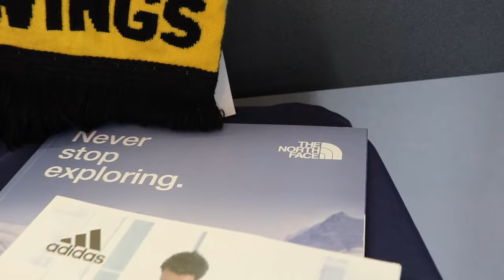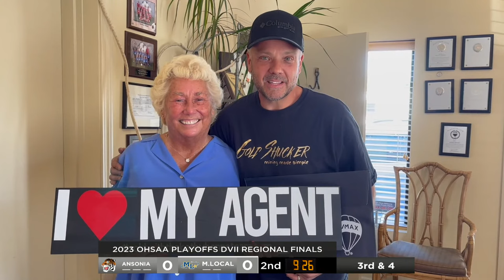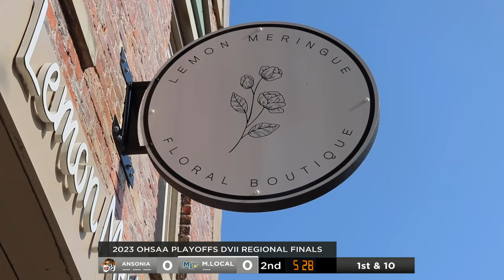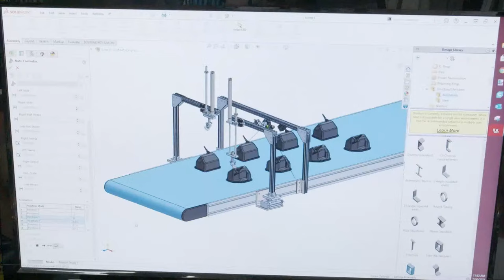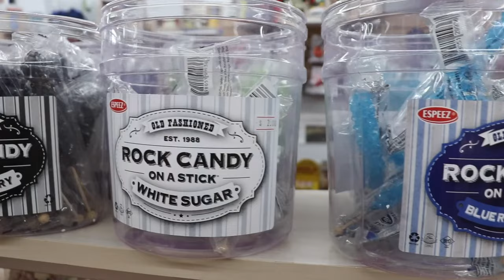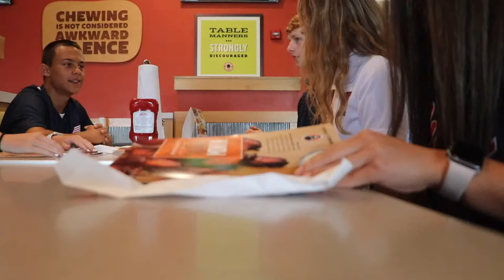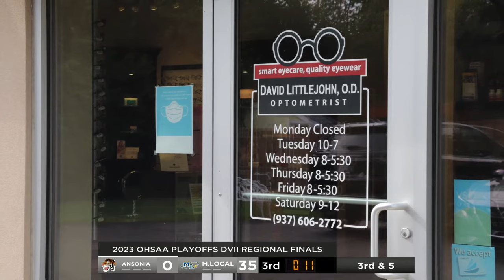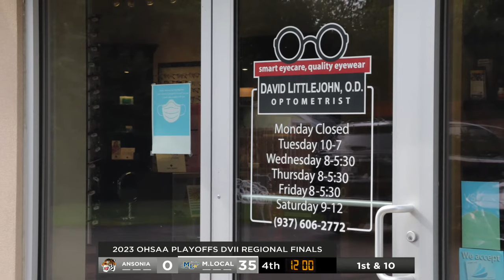2023 OHSAA Football Playoffs | Division VII Regional Finals | Ansonia Vs Marion Local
2023 OHSAA Football Playoffs | Division VII Regional Finals | Ansonia Vs Marion Local